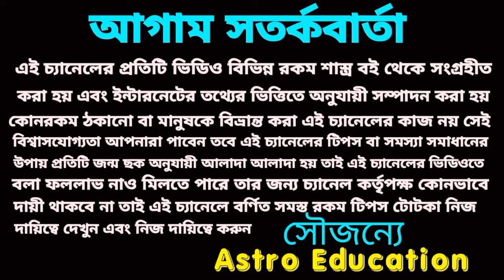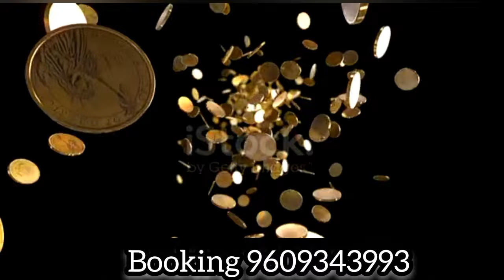25 December 2023 gift for 5 Rashi!